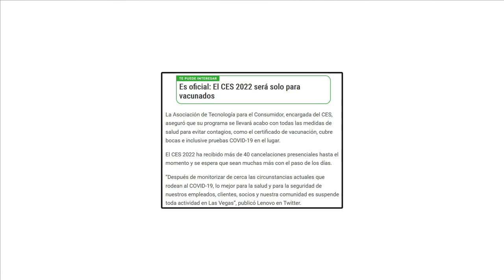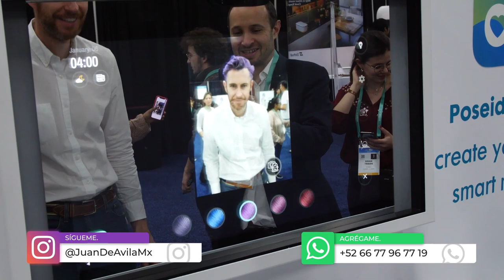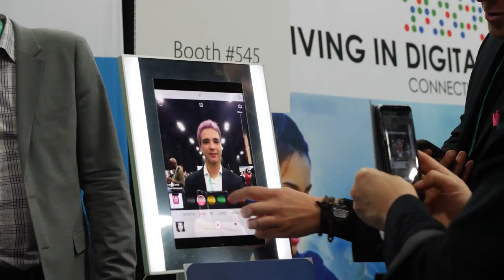CES 2022 en peligro mas de 40 marcas dicen que mejor no van. | JuanDeAvilaMx | 29 Dic 2022